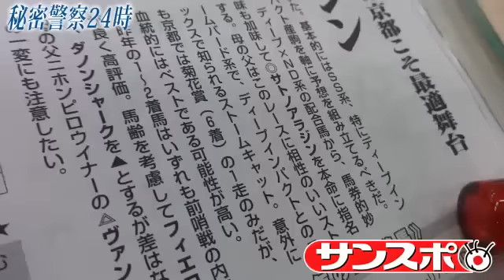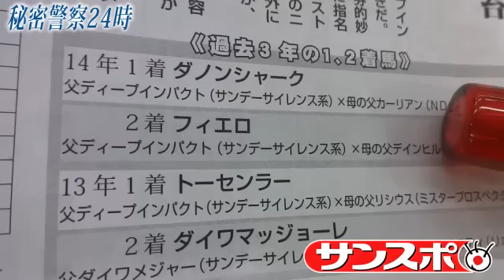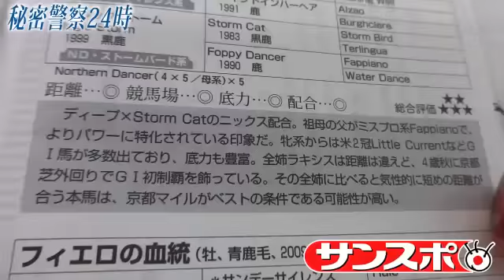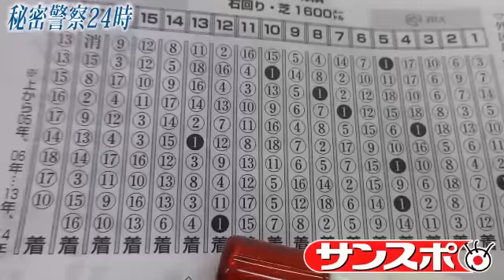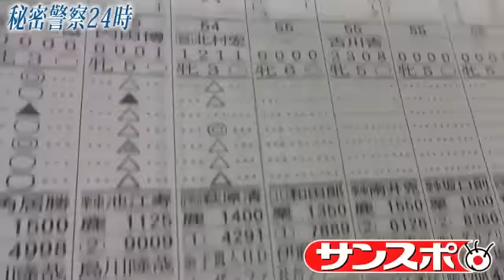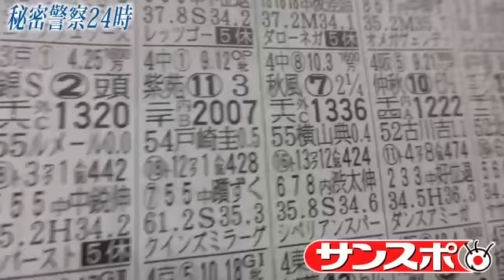秘密警察24時１７日更新